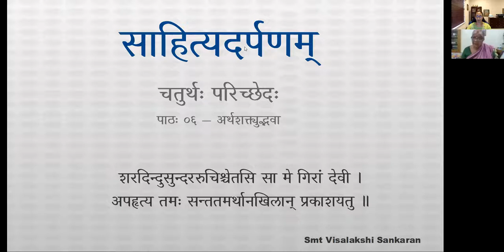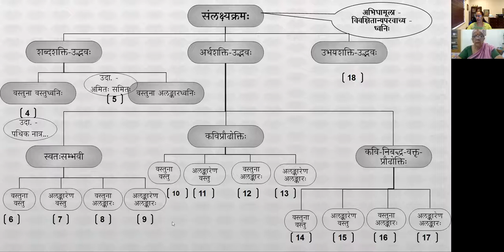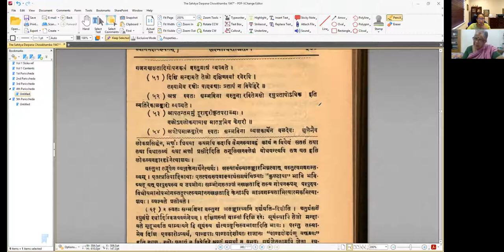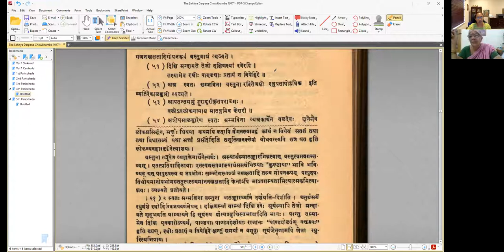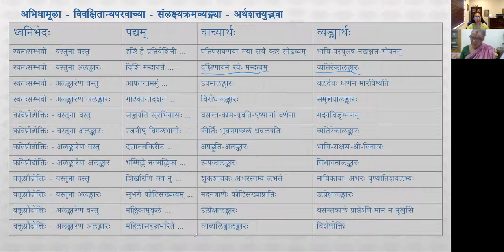साहित्यदर्पणम् - भागः ३ - चतुर्थः परिच्छेदः - पाठः ०६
पाठः ०६ — अर्थशक्त्युद्भवा